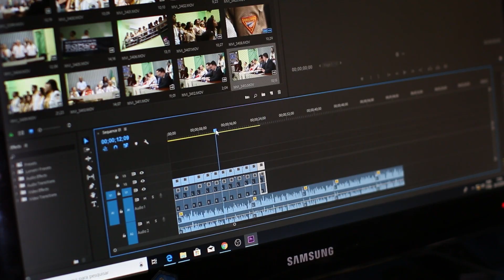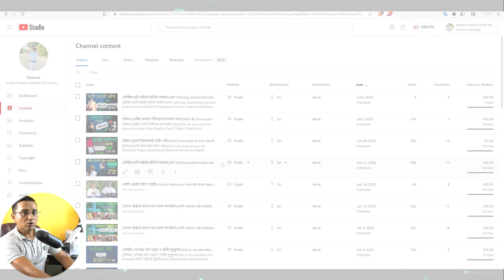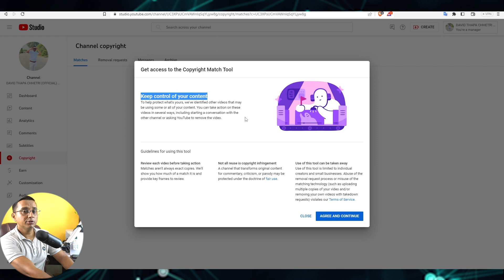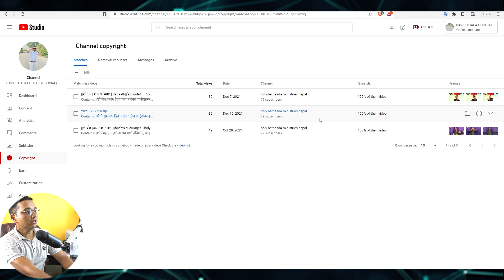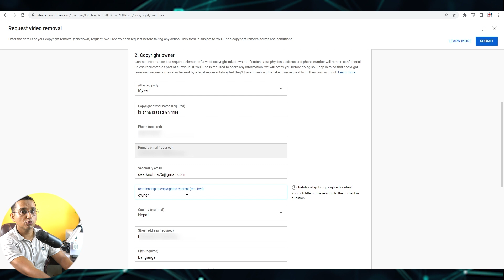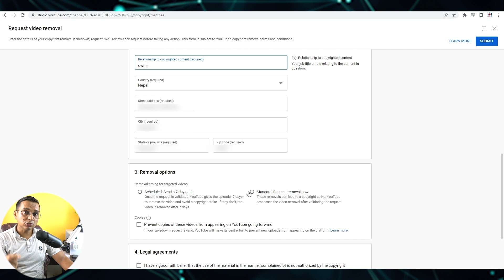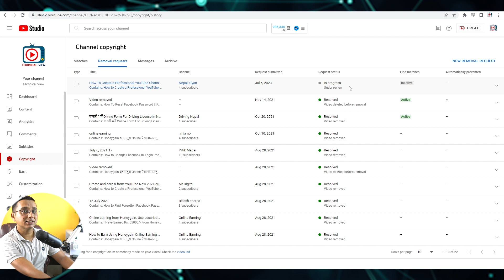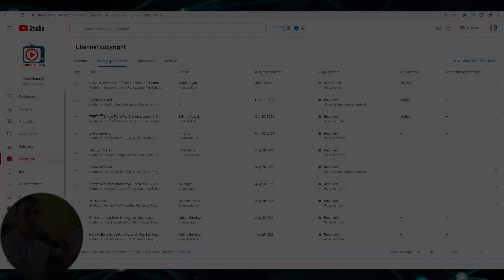How to Enable Copyright Match Tool on YouTube? Copyright Match Tool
How to Enable Copyright Match Tool on YouTube?